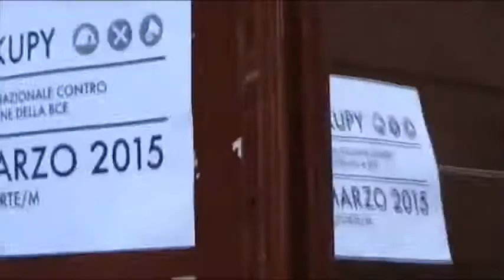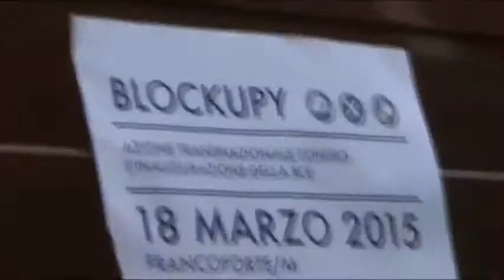Strike Meeting II Atto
Il 12, 13 e 14 febbraio si è svolto a Roma il secondo appuntamento dello strike meeting, verso lo sciopero sociale europeo. Un confronto costruttivo sia sul piano dei temi affrontati - fiscalità, previdenza, salute, reddito, precarietà, lavoro gratuito e disoccupazione - sia relativamente ai settori coinvolti, come cultura e spettacolo, scuola, università e ricerca. L’assemblea finale ha deciso nuove campagne, mobilitazioni e appuntamenti fra i quali l’adesione alla giornata internazionale lanciata da Blockupy il 18 marzo, per boicottare l’inaugurazione della nuova sede della BCE a Francoforte, come mostra il video dell’intervento durante la manifestazione nazionale per la Grecia sabato scorso a Roma. Il testo che pubblichiamo di seguito è il dispositivo finale della tre giorni.

Alla conquista dell'organizzazione, verso il Social Strike europeo